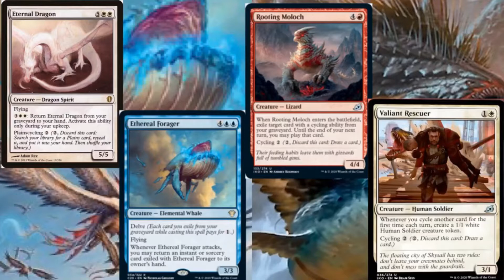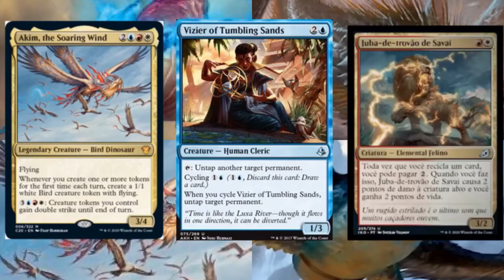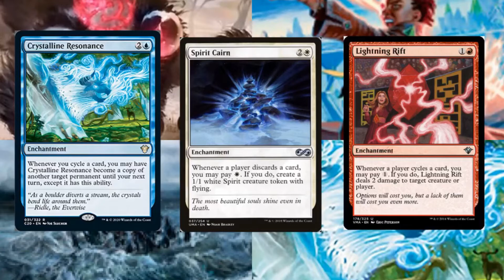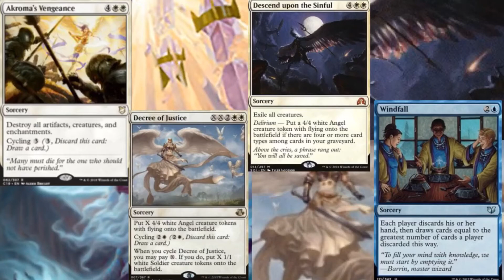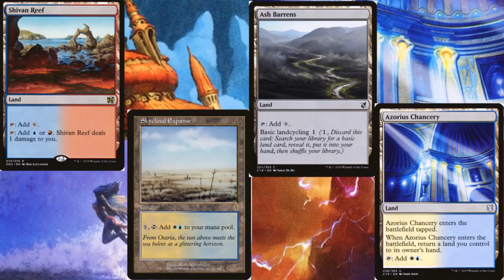MTG Timeless Wisdom Commander 2020 (Deck list)